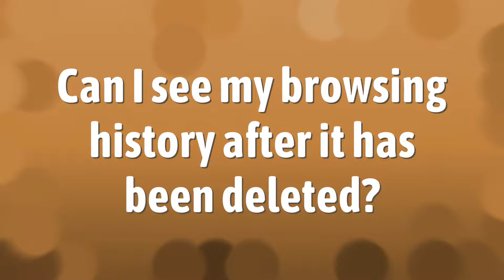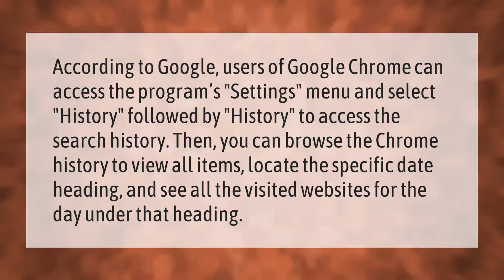Can I see my browsing history after it has been deleted?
00:00 - Can I see my browsing history after it has been deleted?
00:38 - Does clearing my history delete everything?
01:07 - How do I find old browsing history?

Laura S. Harris (2021, September 20.) Can I see my browsing history after it has been deleted?
    AskAbout.video/articles/Can-I-see-my-browsing-history-after-it-has-been-deleted-263423